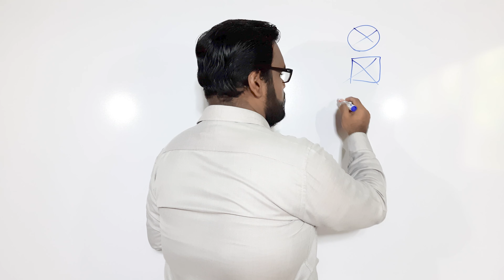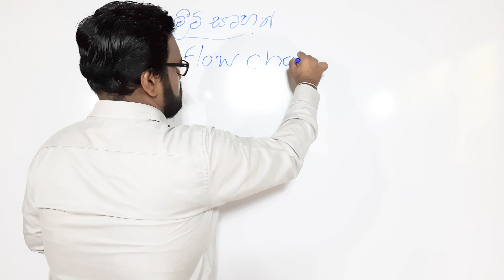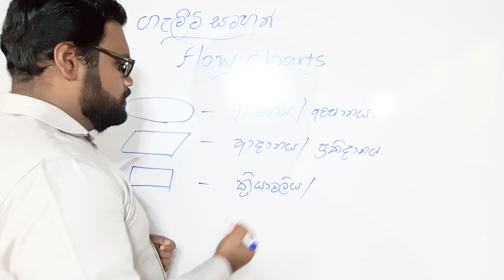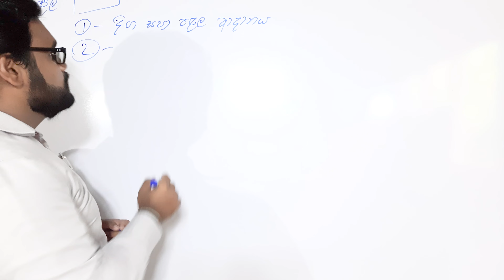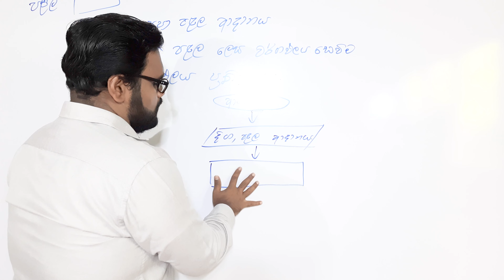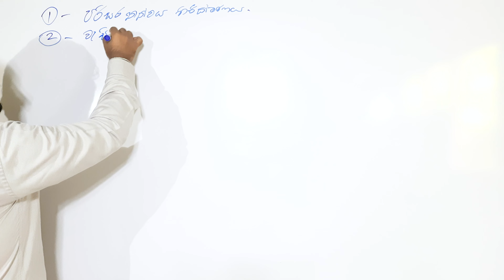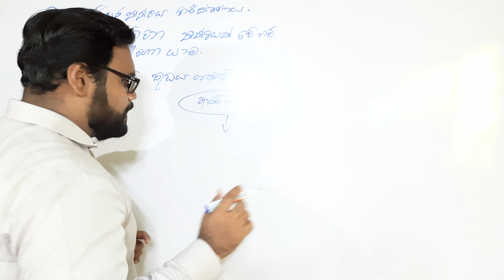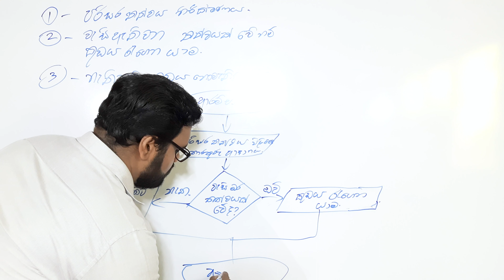What is a Flowchart (in Sinhala)